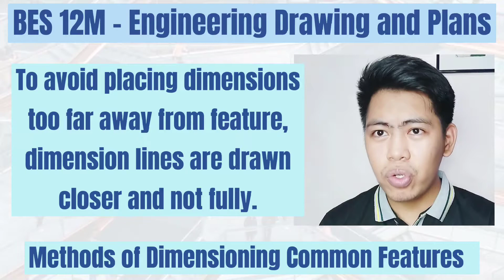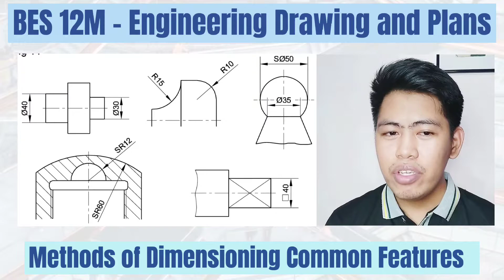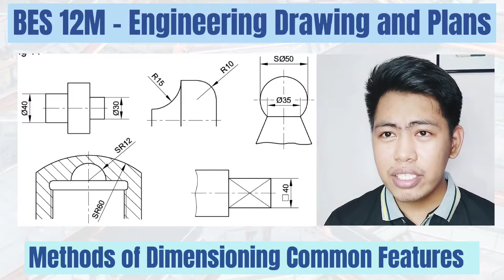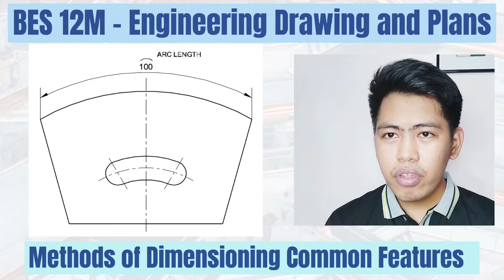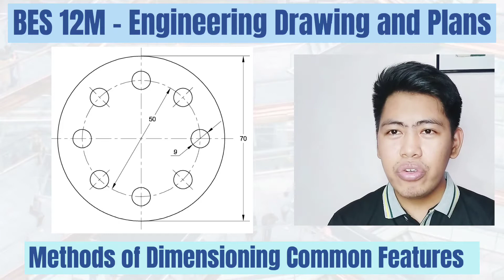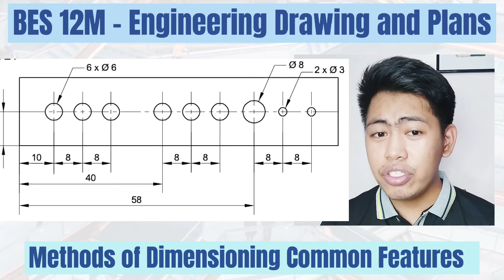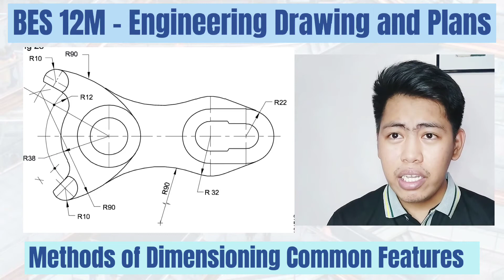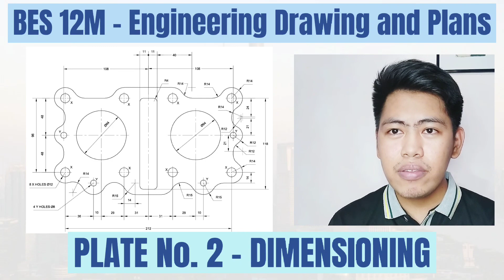BES 12M [2nd Semester SY 2020-2021] - DIMENSIONS AND THEIR TYPES Part 2 (Lecture 5)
BES 12-M  - Engineering Drawing and Plans
2nd Semester SY 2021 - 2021

Lecture 5:
DIMENSIONS AND THEIR TYPES PART 2

Reference Materials:

1. Textbook of Engineering Drawing by K Venkata Reddy (2nd Edition)
2. Introduction to Technical Drawing by Dr. Mark Yuly
3. Engineering Drawing by Witter Taffesse and Laikemariam Kassa
4. Basic Engineering Drawing and Communications by Sokoine University of Agriculture